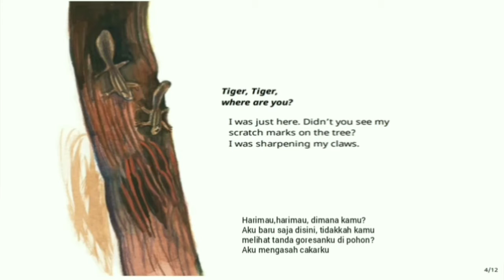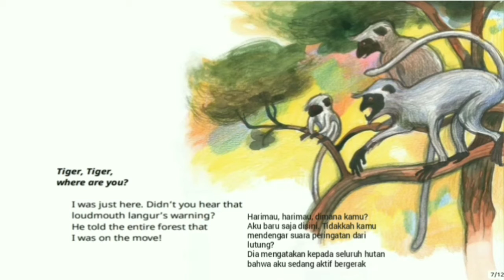Desy Syafitri Utari_027_2018A_Predictable Book Question and Answer_Tiger-tiger Where Are You